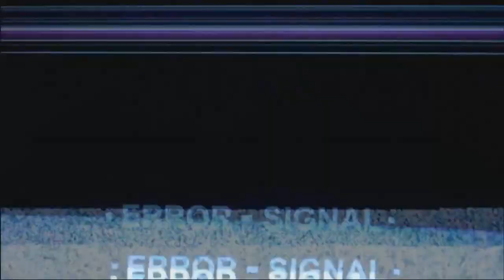Fairy Tail Episode 90 REACTION "The Boy Back Then"